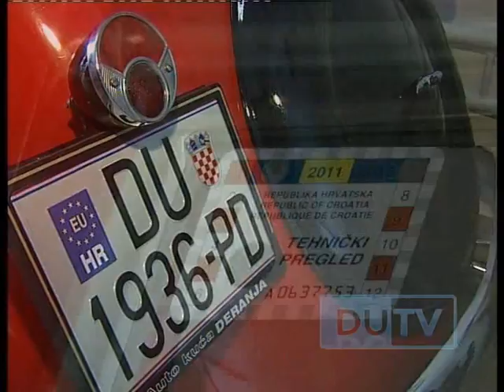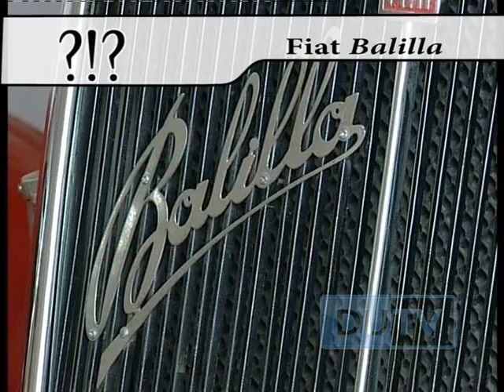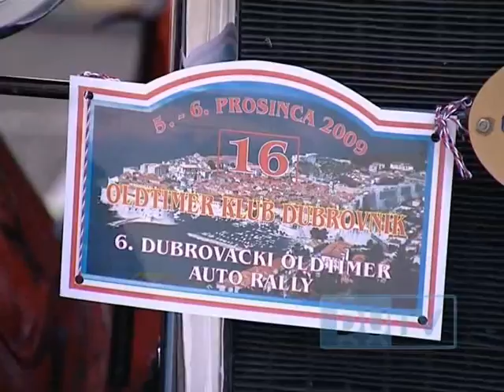20091224 PERICA DERANJA